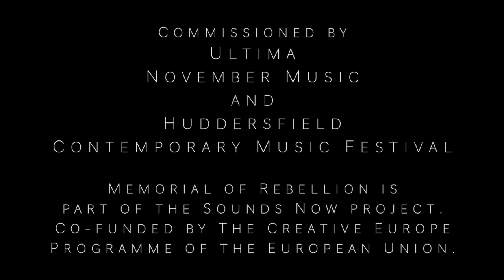Ultima 2020 – Muntendorf & Höppner: Memorial of Rebellion Teaser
The audio-visual installation Memorial of Rebellion, by interdisciplinary duo Brigitta Muntendorf and Michael Höppner, combines music and theatre in an immersive space in which escapism and agitation, art and politics, contemporary music and pop, contemplation and action become fanfare and lullaby for the rebellion.

Developed out of their previous Songs of Rebellion, and influenced by the 2020 pandemic, the installation creates an intimate situation in the Marmorsalen, in which visitors (two at a time) take a socially-distanced journey down their personal memory-trail via two separated audio and video projections.

Wearing headphones, the visitors to this ceremony experience inaudible songs in a large, silent space; a space in which an individual commemoration of their own neglected or failed rebellions may take place. The pandemic is not a state of emergency; it is the radicalization of the status quo.

Den audiovisuelle installasjonen Memorial of Rebellion, av duoen Brigitta Muntendorf og Michael Höppner, kombinerer musikk og teater i et opplevelsesrom hvor eskapisme og agitasjon, kunst og politikk, samtidsmusikk og pop, ettertanke og handling blir både opprørets kamphymne og godnattsang.

Installasjonen er en videreutvikling av Songs of Rebellion. Inspirert av 2020-pandemien skaper den en intim opplevelse i Marmorsalen hvor hver besøkende (to om gangen) begir seg ut på en personlig (sosialt distansert) reise gjennom egne minner via lyd- og bildeprojeksjoner.

Utstyrt med hodetelefoner vil publikum oppleve lydløse sanger i et stort og stille rom – et rom som åpner for en personlig «minnemarkering» for egne forsømte eller mislykkede opprør.

Brigitta Muntendorf – konsept, komponist, video
Michael Höppner – konsept, regi
Jule Saworski – kostyme og sminke
Warped Type, Andreas Huck og Roland Nebe – video
Maximilian Estudias – lydmiks, programmering
Martin Siemann – lysdesign
Nicolas Berge – assistanse
Louis Bona, Evdoxia Filippou, Till Künkler, Carola Schaal, Malgorzata Walentynowicz – utøvere

Bestilt av Ultima, November Music og Huddersfield Contemporary Music Festival.
Memorial of Rebellion er en del av Sounds Now-prosjektet.
Med støtte fra The Creative Europe Programme of the European Union